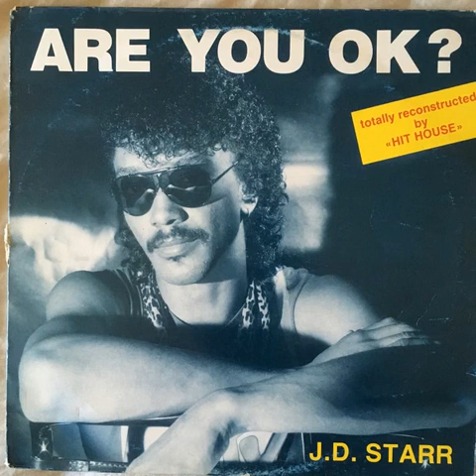JD Starr - Are you OK? (1988)